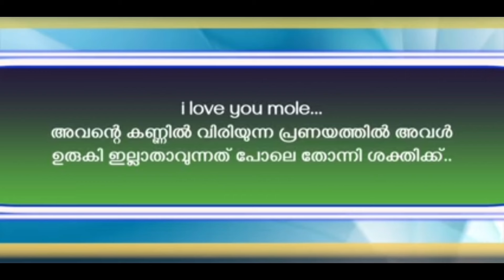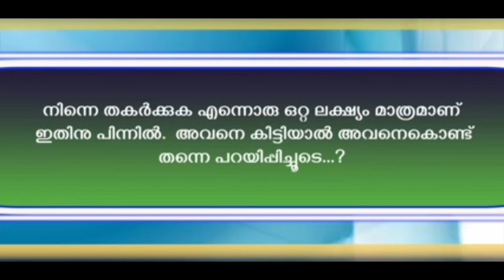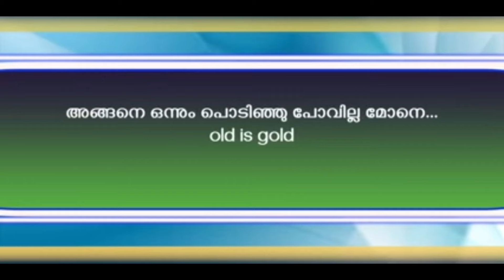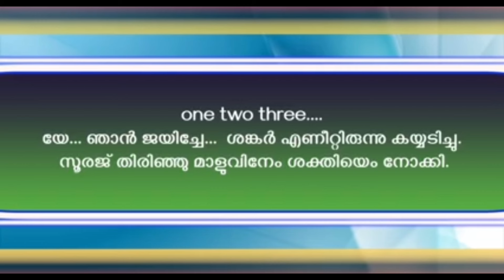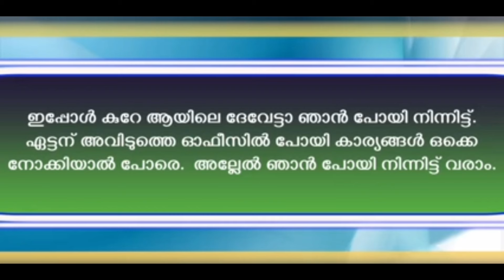എൻ്റെ മാത്രം | Ente mathram | Episode - 20 | The Thrilling Love story 🔥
തീർച്ചയായും കേട്ടിരിക്കേണ്ട ഒരു കഥ 😔 | Heart touching life story 💯 | Malayalam stories

motivational story inspirationalquotes #